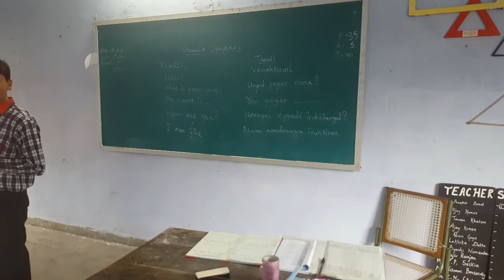KV NAMRUP-Tamil Language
Language: TAMIL Language